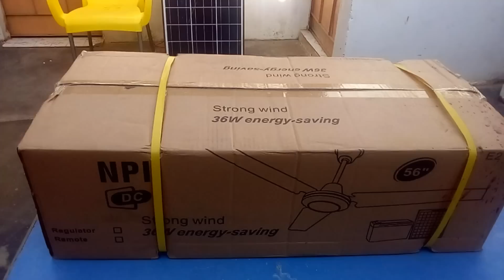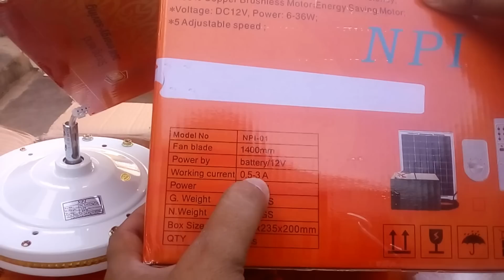solar fan for home detail in Urdu Hindi Part 2 (Review Unboxing)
Buy solar systems, panels, inverter, battery and solar charge controller online at Loom Solar,

Solar Fan Price or Solar DC 12 volt Fan motor Amp RPM, Fan life, Fan Price, Best Solar Fan detail in Urdu/Hindi, In this video i am trying to explain about DC fan or Price of Dc Solar fan in Pakistan

You can also watch my videos about Solar system

Charge Controller videos link

1. Solar Charge Controller Detail Part 1(سولر چارج کنٹرولر کیا ہے اور اسے کس طرح لگاتے ہیں)

2. Solar System DC to AC Video Demo(سولر سے بجلی کا پنکھا /لیپ ٹاپ کیسے چلائیں)